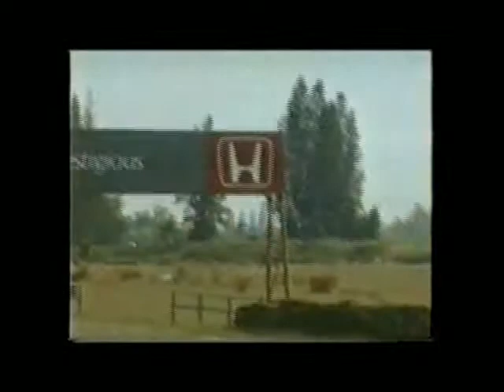Motocross & Road Racing 1997-2000